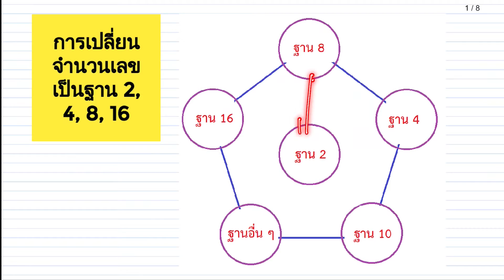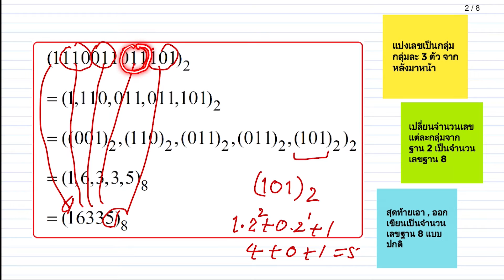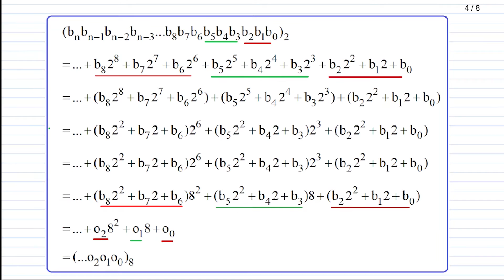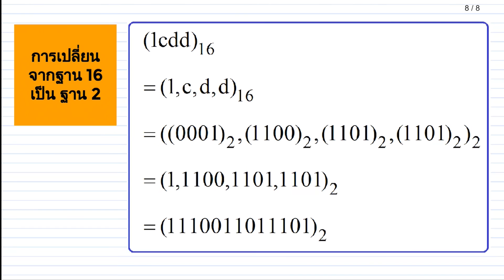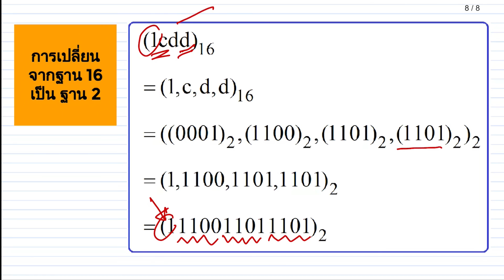Clip 031 : ย่อ-ขยาย เลขฐาน 2, 4, 8, 16 อย่างรวดเร็ว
Clip 031 : การเปลี่ยนฐานของจำนวนระหว่าง ฐาน 2 4 8 16 อย่างรวดเร็ว